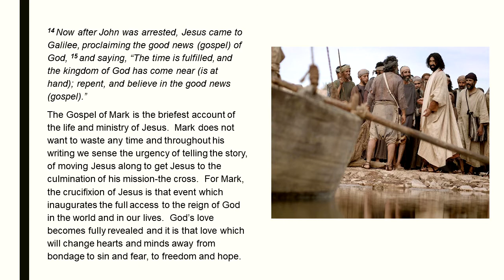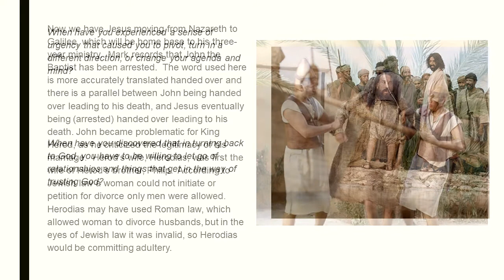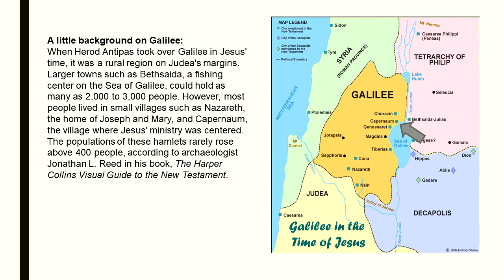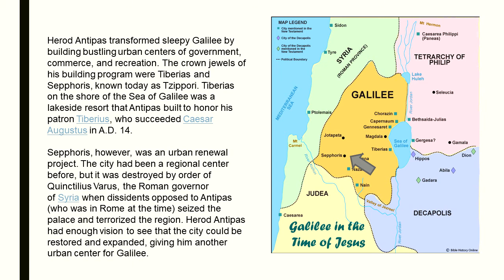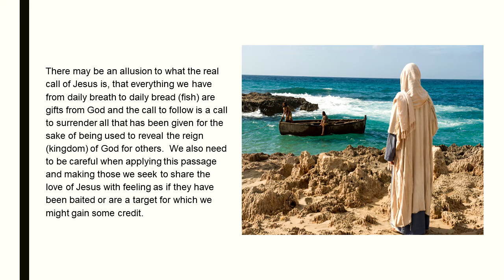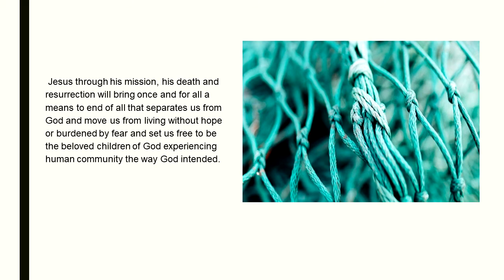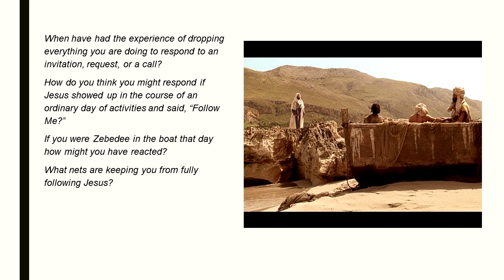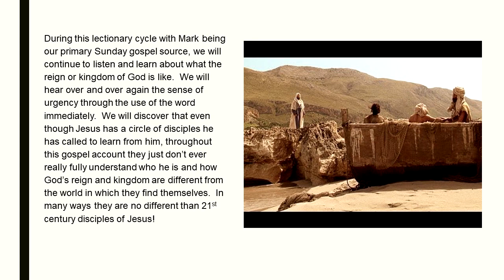A Brief Look at Mark 1:14-20 by Pastor Steve Talmage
The Pastors at LoC want to encourage all individuals and households to make Bible Study and reading part of their faith formation disciplines. Each week we will seek to provide a brief video study of upcoming Sunday lessons